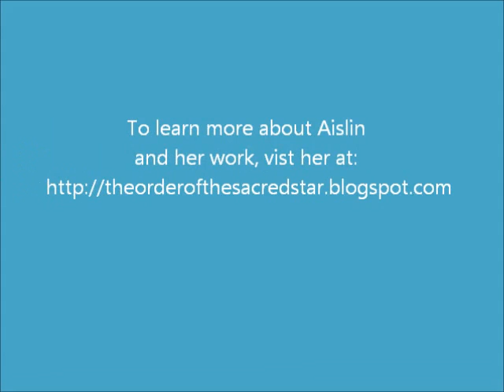The Faery Lineage and Irish Mythology - The Daoine Sidhe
The Daoine Sidhe, as an incarnation of the Faery, consisted of those of the mightly Tuatha De Danann who chose to become the Faery Folk of ancient Ireland.